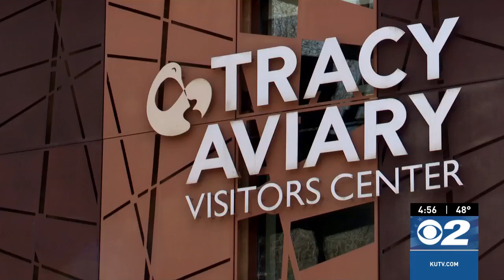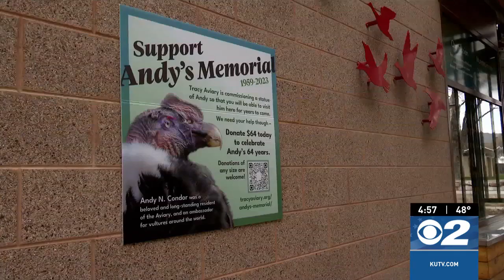BIRD MEMORIAL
Q1, SOLO-GENERAL, News Feature NTL
HM Place, Amanda Gilbert, KUTV, Salt Lake City, Bird Memorial